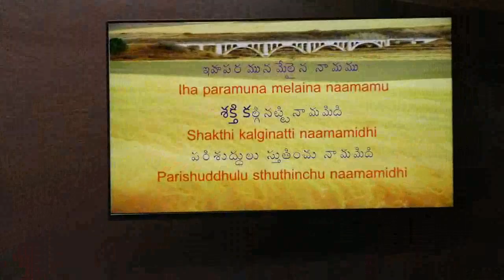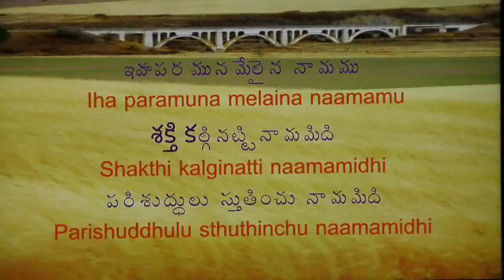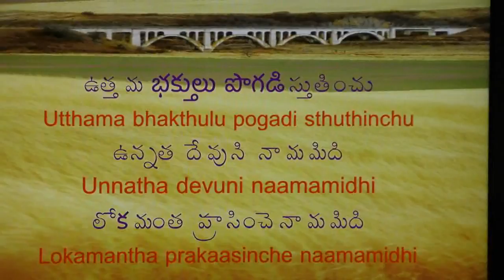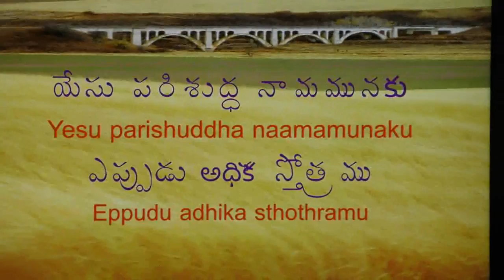Yesu parishuddha namamunaku by Beloved's Church Choir